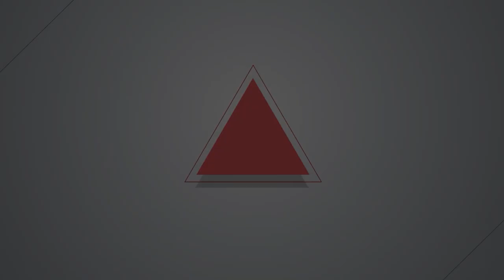【燦爛時光會客室】第478集｜《新住民權益保障法》竟無公聽會！真能保障移民基本權益？｜專訪 陳雪慧｜20240714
行政院會6月21日通過政院版《新住民權益保障法》草案，朝野也紛紛提出各自版本送進立法院，正進行黨團協商。
不過，在6/19日、7月1日兩天，也有移民、移工及新二代團體針對目前法案召開記者會表達不滿。台灣移民青年倡議陣線表示，內政委員會至今未召開正式的公聽會，號稱為新住民設立的法案並未納入民間意見，應擴大聽取新住民及其二代、移民工相關民間團體、相關領域專家的建言。
《新住民權益保障法》草案有什麼爭議？台灣是個移民社會，又該怎麼定義新住民？政院版草案為何認為白領移工是「新住民」藍領卻不是？拿到身分證，還可以繼續算是「移民」嗎？新二代如何看待法案？他們站出來倡議，又反應出什麼樣的政治與文化意義？本集《燦爛時光會客室》邀請南洋台灣姐妹會的秘書長陳雪慧，一起討論《新住民權益保障法》草案爭議。
製作人、主持人：管中祥
企劃製作：管中祥
影片後製：鄭綺元
製圖宣傳：吳容璟
Podcast 製作：王翔宥
👉訂閱燦爛時光會客室 podcast，線上隨時聽
👉燦爛時光會客室IG開張啦！